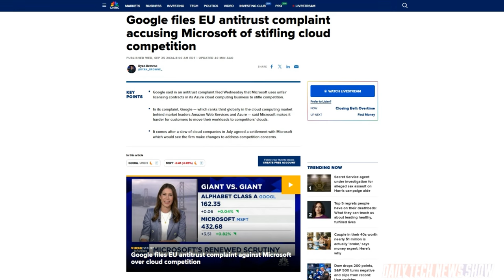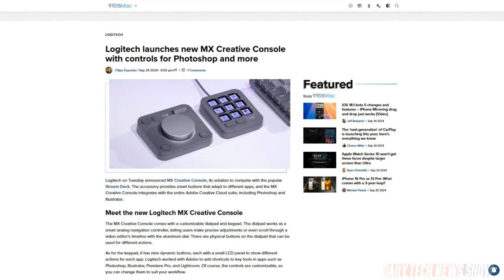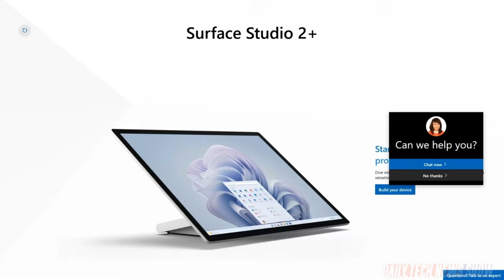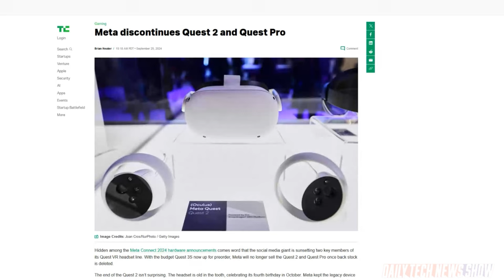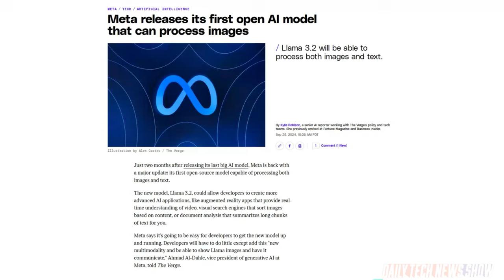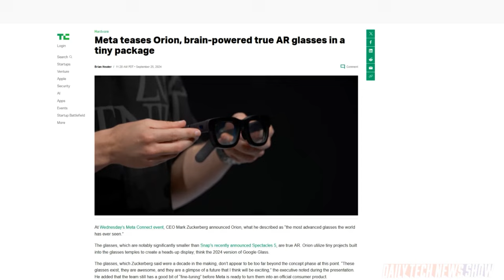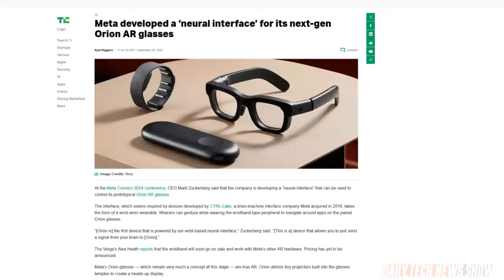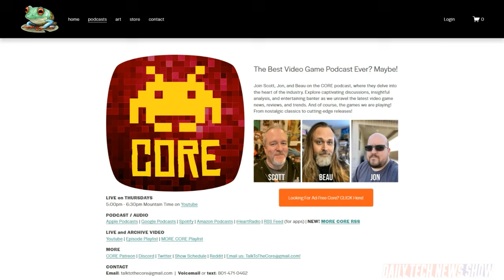All About Meta Connect 2024 - DTNS 4862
We analyze all the big announcements from the Meta Connect 2024 conference. And Logitech launches MX Creative Console, a peripheral that integrates with Adobe’s Creative Cloud suite.

Today’s guest:
Scott Johnson

Next guest:
Justin Robert Young